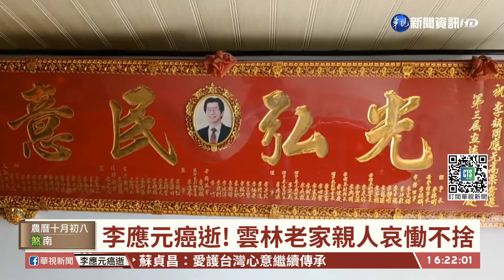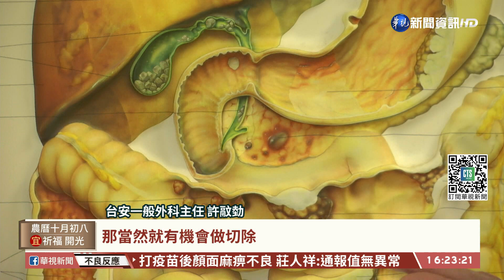無聲殺手! 壺腹癌不易發現 有症狀已晚期｜華視台語新聞 2021.11.12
駐泰前代表李應元11月11日晚間，不敵壺腹癌病逝台大醫院享壽68歲，壺腹這個器官簡單來說就像是連接胰臟、十二指腸等多個消化器官的通道一樣，管徑非常的小，因此早期壺腹癌幾乎沒有症狀，很難發現，醫師表示除非是很規律做胃鏡健檢，還有一點早期發現壺腹癌的機會，否則通常是反覆黃疸、變瘦等明顯症狀的時才確診，為時已晚。